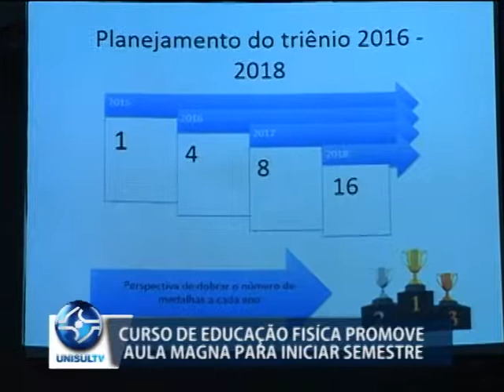Curso de Educação Física promove Aula Magna para iniciar semestre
Os acadêmicos e professores do Curso de Educação Física da Unisul assistiram uma Aula Magna, nesta segunda-feira (6/08). O evento foi realizado no Espaço Integrado de Artes da Unisul, Bolha